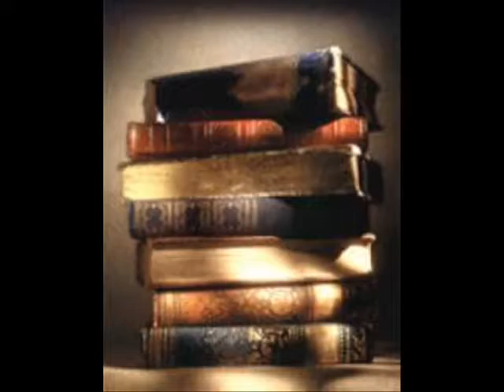Questo mondo che gira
Tratto dal musical "...E salvezza sarà!" in occasione della Beatificazione di Madre Maria Domenica Mantovani